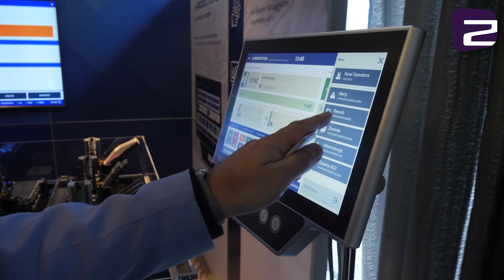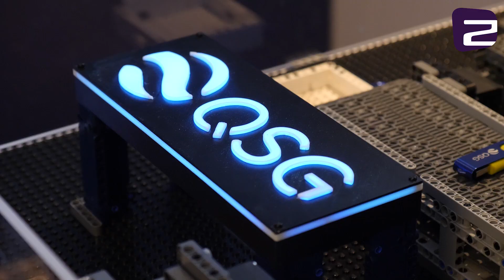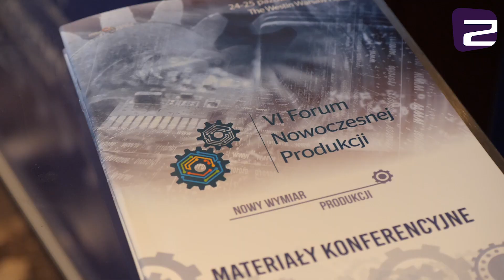Nowoczesna produkcja oczami ekspertów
Czy transformacja 4.0 dotyczy tylko największych firm? Jakie wyzwania stoją przed firmami przy wdrażaniu idei Przemysłu 4.0?  Te odpowiedzi można było znaleźć na jesiennej edycji Forum Nowoczesnej Produkcji.